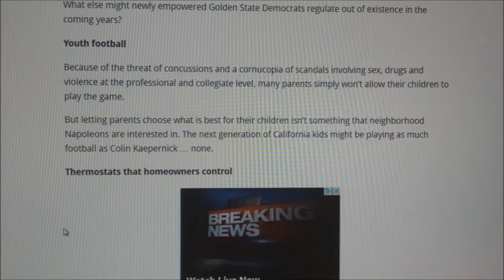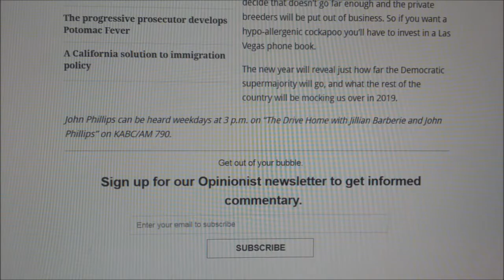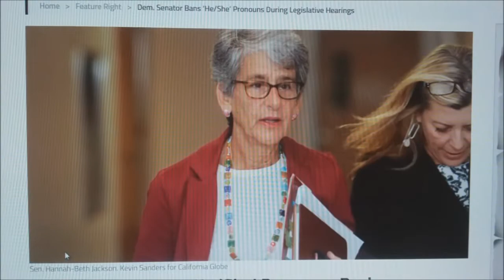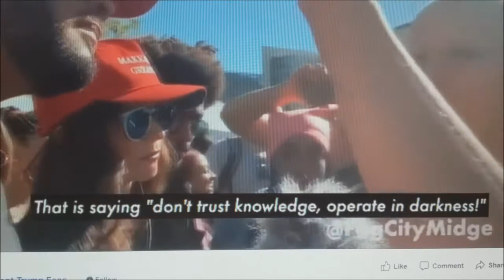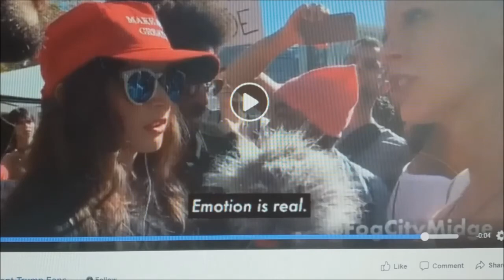Thursdays Clown News 1 24 2019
The management.

If you would like to help fund my efforts, fund me